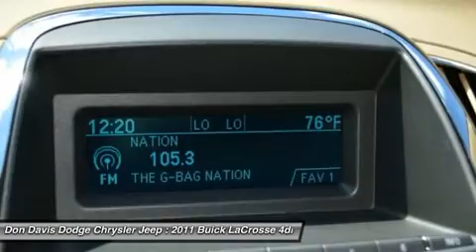2011 BUICK LACROSSE Arlington, TX E26248A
2011 BUICK LACROSSE Arlington, TX
Stock# E26248A

1901 N. Collins

Don't miss this 2011 Buick LaCrosse. It's equipped with Automatic transmission and features a Red Jewel Tintcoat exterior. With 36044 miles, you'll want to take this car home. Make a great choice today.